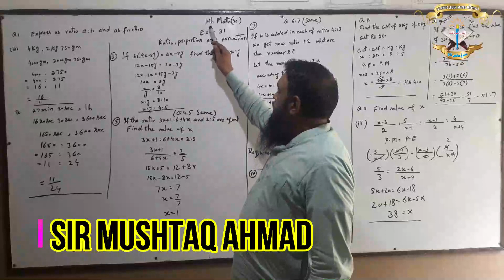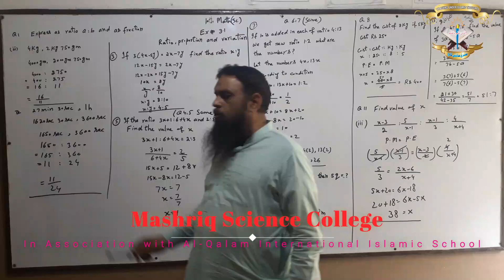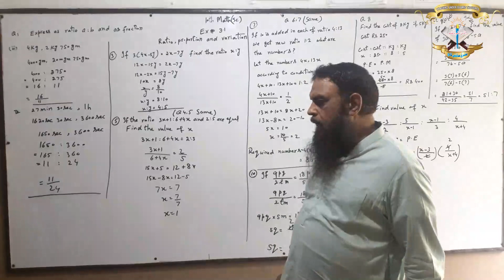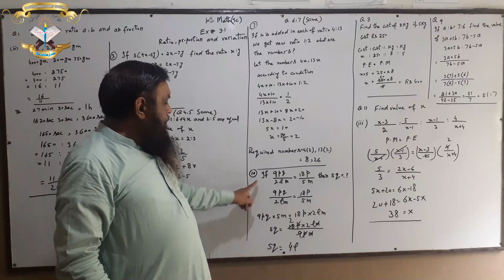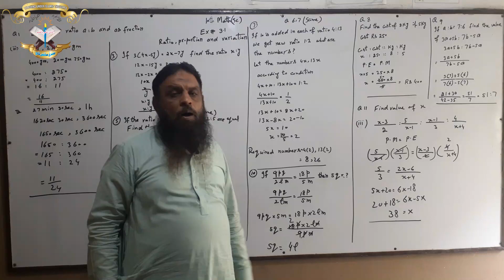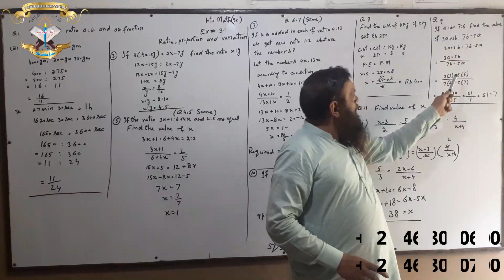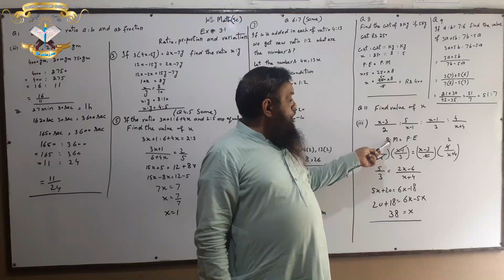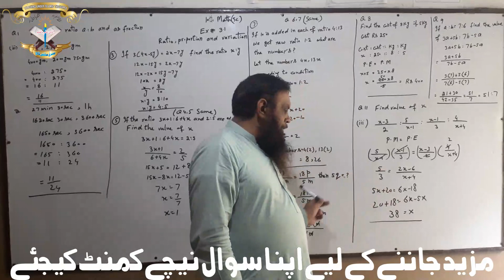Ratio Proportion & Variation | 10th Mathematics (Science) | Chapter No 3 Ex # 3.1 | Urdu/Hindi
Sir Mushtaq